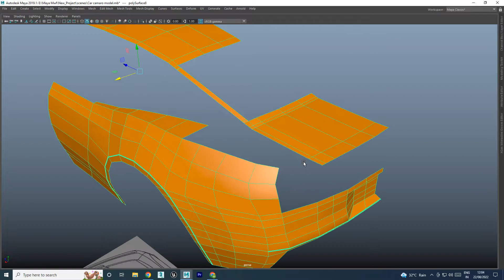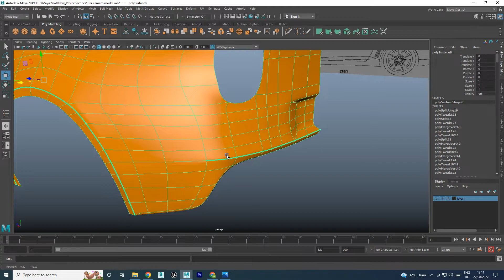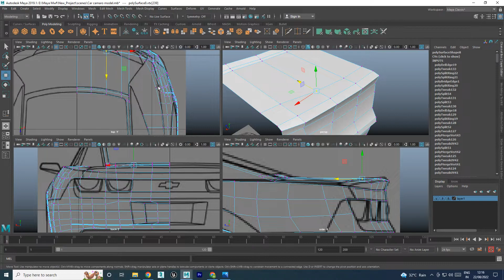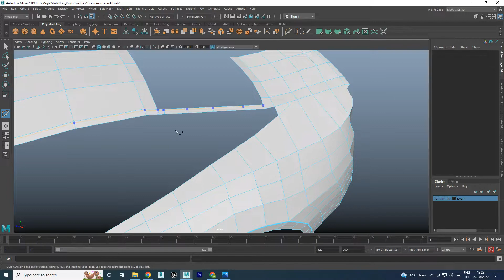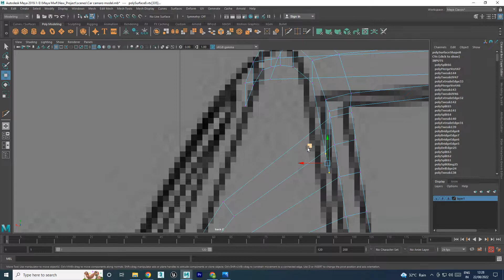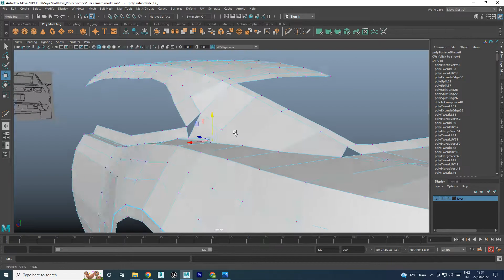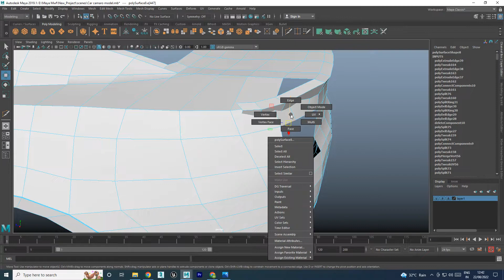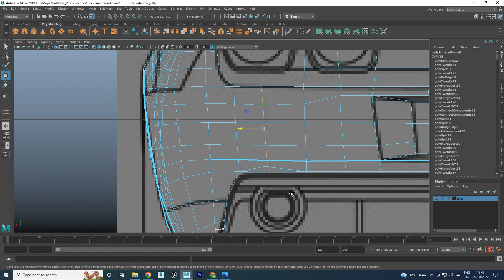Car Modeling in Maya camaro part-6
Car Modeling in Maya
Your Queries👇🏻
3D Car Modeling Tutorial pt.1 | Autodesk Maya | Modeling a
3D Car Modeling Timelapse |

Today, we create a 3D Camaro Car modeling is not hard or complicated, if you have patience and passion, you can easily create 3d Car modeling. But you need hard work and time for practice. This Daniel Defense Car modeling is dividing into three parts.

In this Maya Hard Surface Car modeling tutorial, you will learn to create complex shapes easily such as gun grip.

After complete this gun tutorial series, you will able to create any Car modeling.
In the end, if you have a question, ask in the comment section.